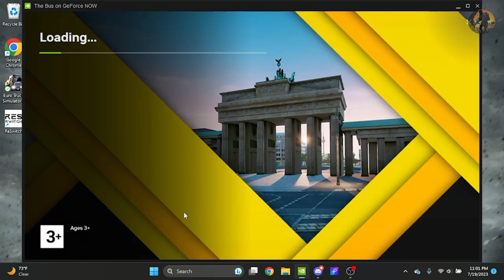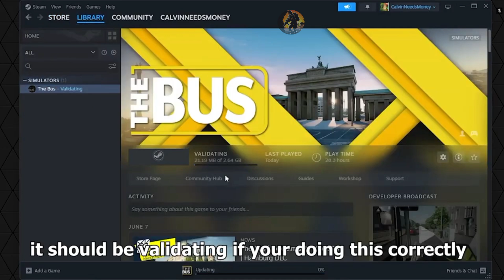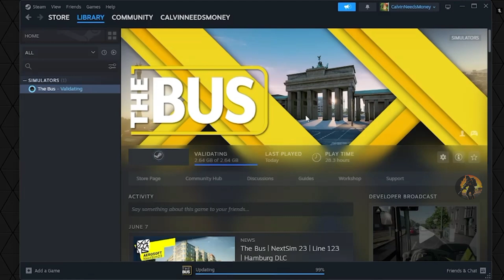How to add workshop mods in (GEFORCE NOW) 2023 (Method) | Shafqat Gaming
Tags(IGNORE)
geforce now
how to download steam workshop mods
how to download steam workshop mods for non-steam games
how to play workshop maps in rocket league
how to get workshop maps in rocket league epic games
how to play workshop maps in rocket league epic games
workshop mods
how to download workshop maps rocket league
how to play unlimited time in geforce now
guide to steam workshop
tutorial to download steam mods
how to play for more than 1hr on geforce now